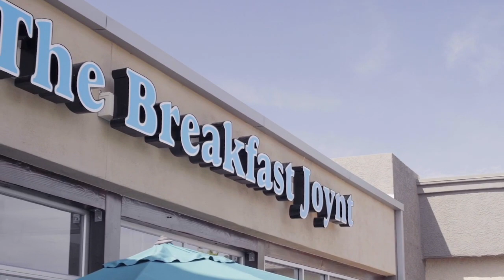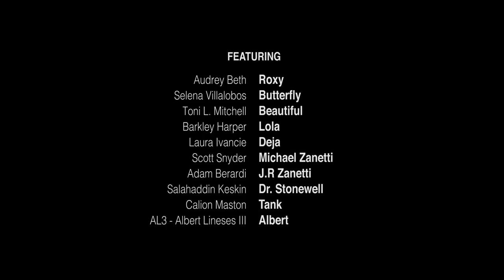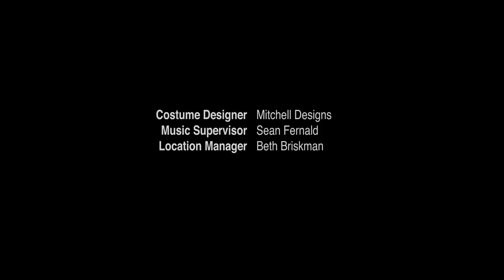Scrutiny | Season 1 | Episode 6 | Advanced Therapy | Eric Roberts | Vivica Fox | Noel Gugliemi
Roxy and Beautiful stand behind Butterfly. Roxy cuts a deal with Dr. Schwartz. Butterfly starts therapy. Everyone bands together to support Lola. Roxy shares her plan with Dr. Stonewell.

Starring: Eric Roberts, Vivica Fox, Noel Gugliemi